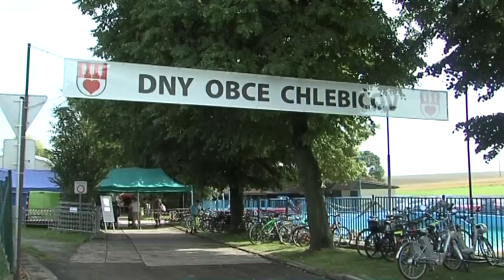Chlebičov ► Dny obce Chlebičov │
Televize Hlučínsko Vám přináší reportáž z nové akce na Hlučínsku → Chlebičov ► Dny obce Chlebičov │ Hlucinsko.TV na Hlučínsku v Moravskoslezském kraji.

Hlučínsko → členské obce